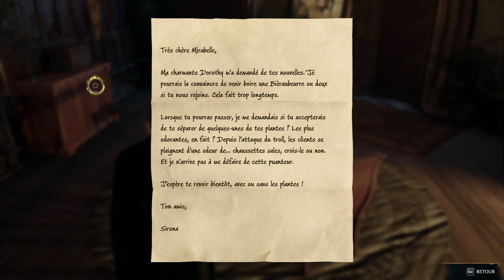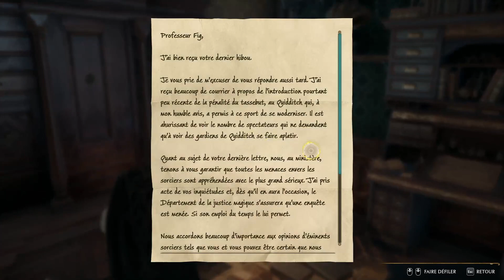hogwartslegacy L'Héritage de Poudlard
🎥 = découverte Hogwarts Legacy L'Héritage de Poudlard

┤ ✅ Ou et quand me retrouver ? ✅ ├

──┤🤎Soutenir la chaîne avec ou sans argent🤎├──

  ↪ Bientôt

┤ 🤎⚠️Merci de bien vouloir noter :🤎 ├